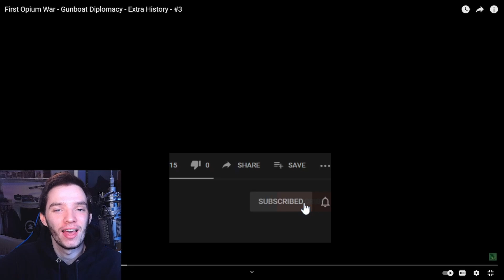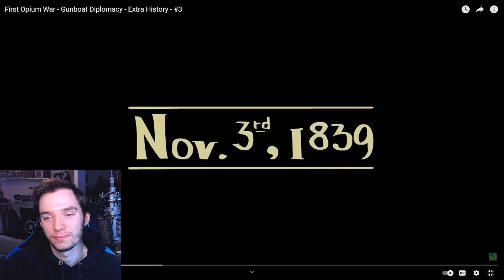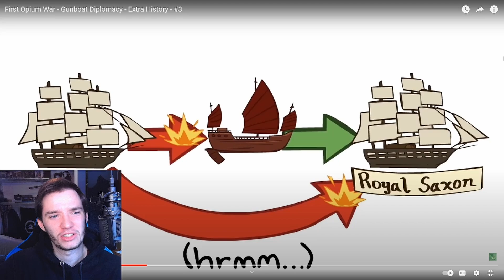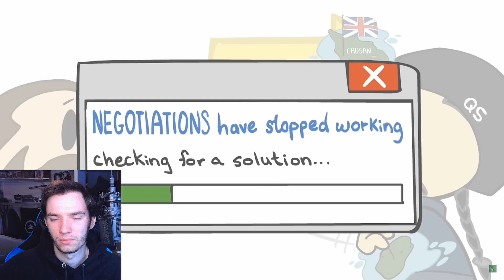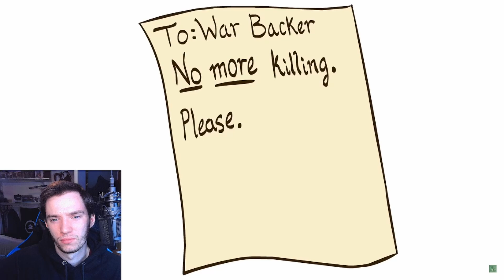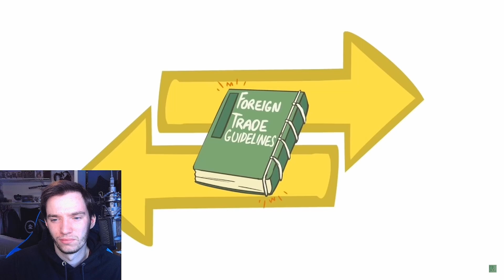Historian Reacts - First Opium War - Gunboat Diplomacy - Extra History - #3 by Extra Credits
extra credits reaction
extra history reaction